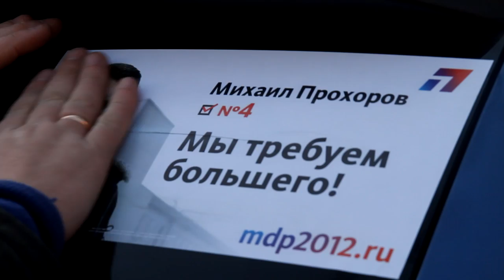Наклейки За Прохорова в Екатеринбурге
Наклейки на машину:
27 февраля, 16:41
Наклейки можно получить в приемной кандидата в президенты Михаила Дмитриевича Прохорова по адресу: г. Екатеринбург, ул Мамина-Сибиряка 126.